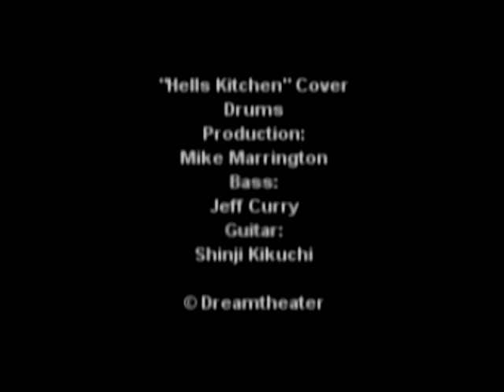Dreamtheater Cover : "Hell's Kitchen"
Drums and Production: Mike Marrington